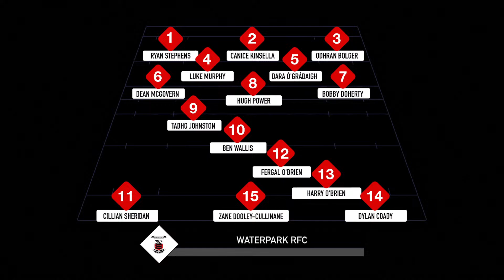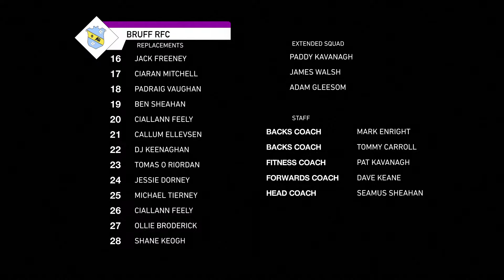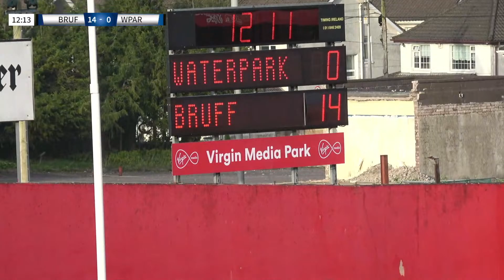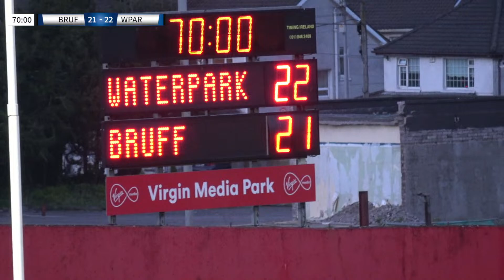The Munster Clubs Boys Cup U18s Final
Bruff v Waterpark  in Virgin Media park  Kick Off 7pm stream will start at 18:55